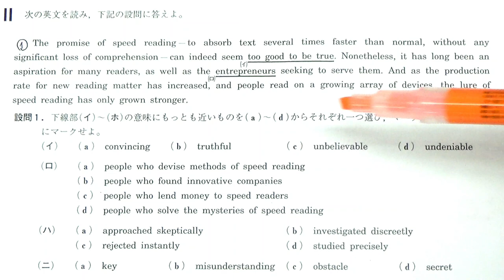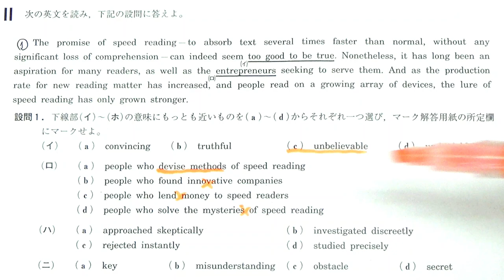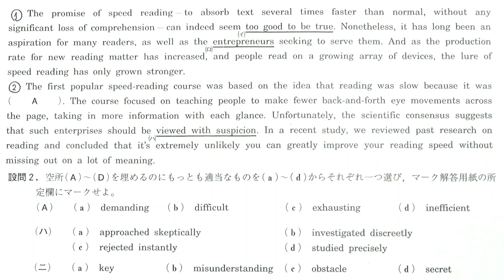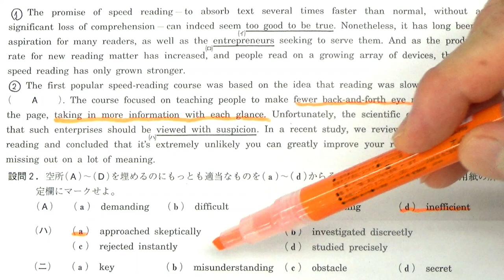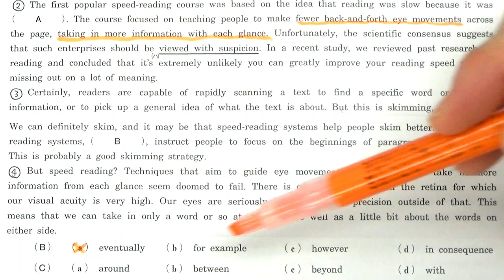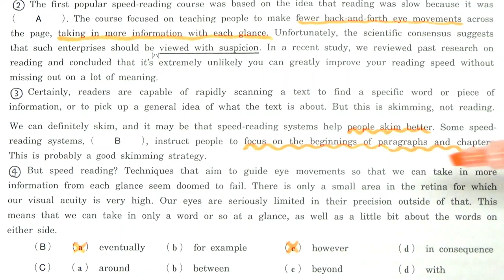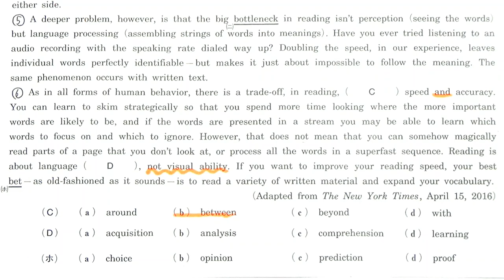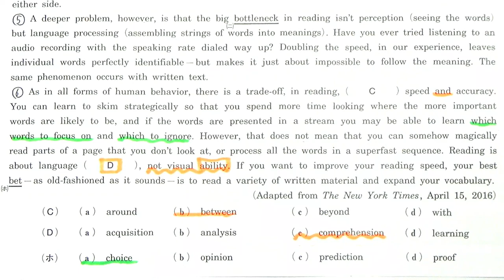【早大英語】3319早稲田大長文読解過去問演習2017商学部Ⅱ講評